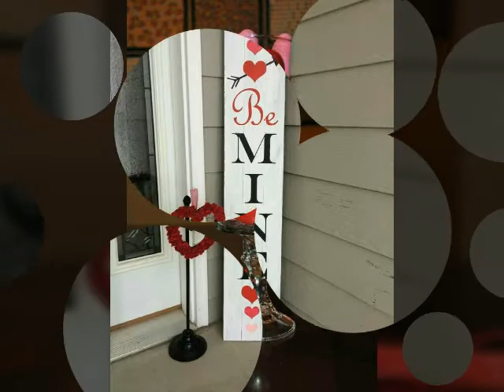Beautiful Decoration Ideas